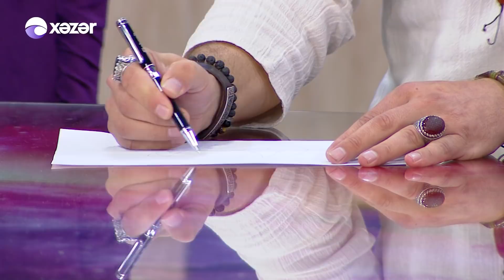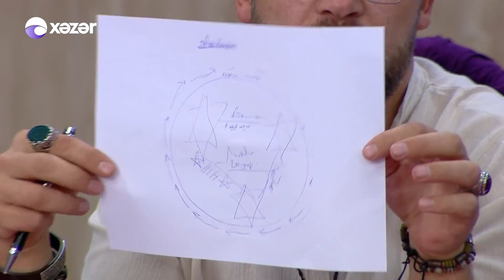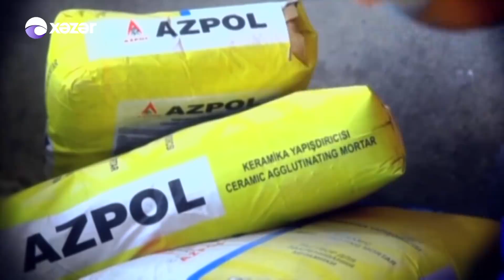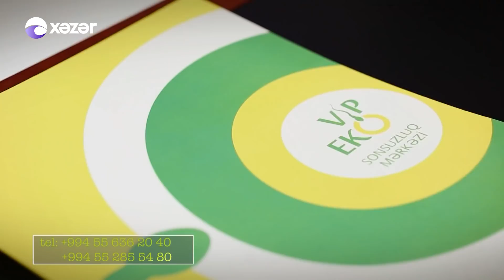Hər Şey Daxil - Mehmet Saka, Pərvin Abıyeva, Kərim, Zeynəb Dostəliyeva, Əfruzə (02.10.2018)